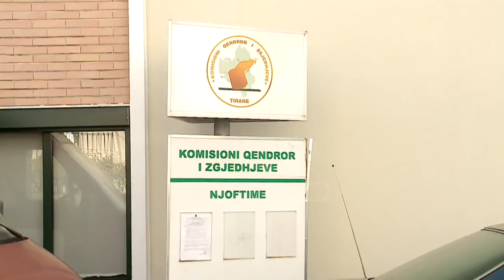Rama: Shkarkim Zgurit dhe Kapllanajt Rama: Shkarkim Zgurit dhe Kapllanajt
Kryeministri Edi Rama mbështet nismën e grupit parlamentar socialist për të filluar procedurat për shkarkimin e kreut të KQZ-së, Klement Zguri.